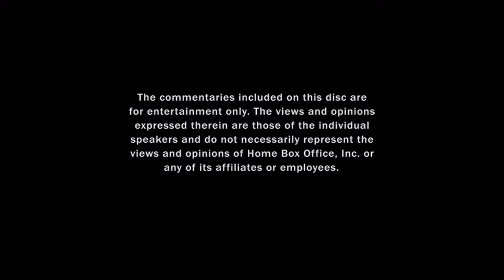Opening to Game of Thrones Season 2 2013 DVD (Disc 1)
1. FBI warning screen
2. HBO Home Entertainment logo
3. HBO series promo
4. Menu screen
5. Episode selection
6. HBO logo
That's all. Television, Startling Television, Bighead Littlehead and George R. R. Martin.